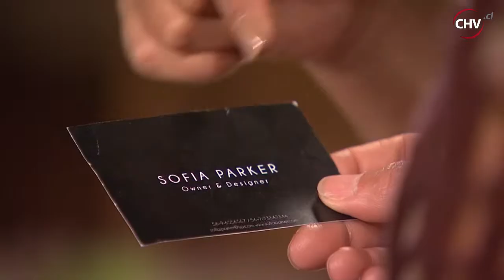Las 2 Carolinas - Capítulo 30 - CHV